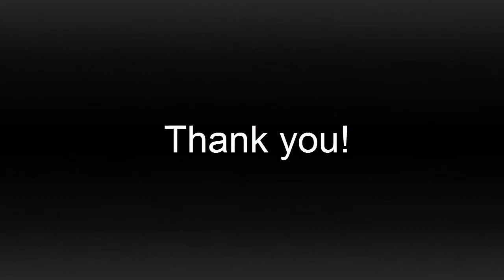2D Motion Capture test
motion capture for skinning test purpose!